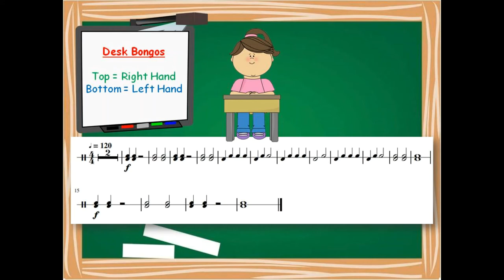Desk Bongo Rhythms Play Along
Hit your desk or table to perform the rhythm.
Play notes above the line with the Right Hand.
Play notes below the line with the Left Hand.
Carlensha Bethea Grady Music Lessons